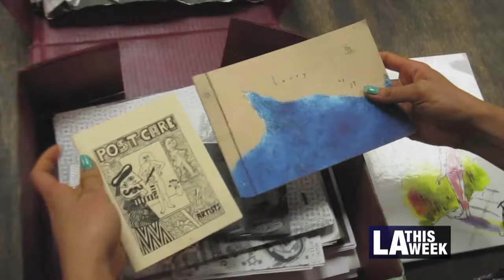Things To Do!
Looking for great Things To Do?  Check out:

Zine Fest - Sunday, May 28 from 10am-6pm at California Market Center.  110 East 9th Street.

Topanga Days Country Fair - Saturday, May 27 through Monday, May 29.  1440 N. Topanga Canyon Blvd.

Memorial Day Weekend: Battleship Iowa - Saturday, May 27 at 10:30am.  Battleship Iowa, 250 S. Harbor Blvd.  San Pedro